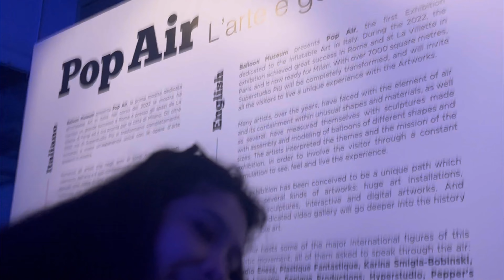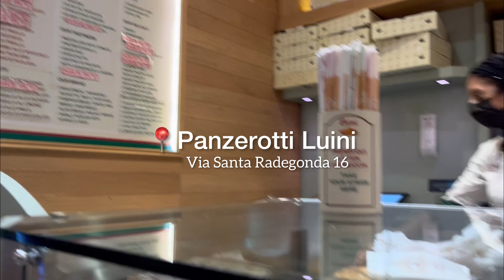Milan Balloon Museum 🎈Duomo and Panzerotti ✨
Hello there!
Lo scorso 26 gennaio io e la mia amica Monica siamo state finalmente al Balloon Museum di Milano ed è stata un’esperienza magica, ovviamente ho filmato tutto e voilà!

Musicista: Philip E Morris

Musicista: Carl Storm